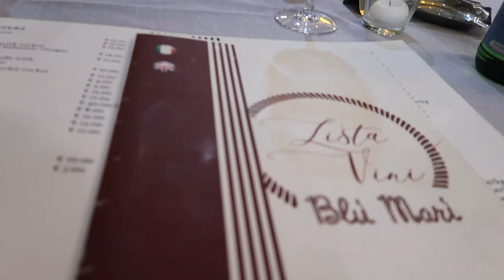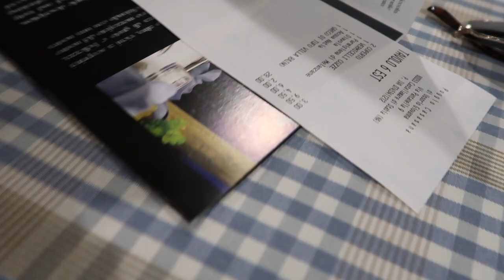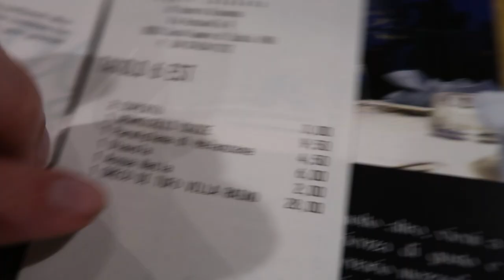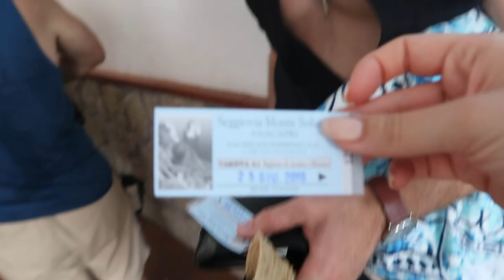OUR ITALIAN SUMMER - THE AMALFI COAST | Sophie Louise Martin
So it only took me 10 months and a global pandemic to finally edit and upload this video from last summer.  Unsurprisingly lockdown has got me feeling a little low this week, so it made me so happy looking back on these clips.  James and I literally had the holiday of a lifetime and if you're thinking of visiting Italy at some point in the distant future then I would definitely recommend!

Enjoy watching myself and my boyfriend chat rubbish for 30 minutes!  Also the last 5 minutes are guaranteed to make you laugh, let me know if you made it that far 😂

Soph x

MUSIC

Pink Sky by Amine Maxwell